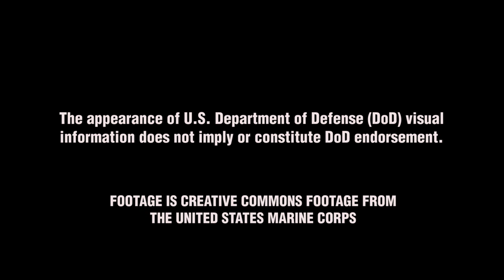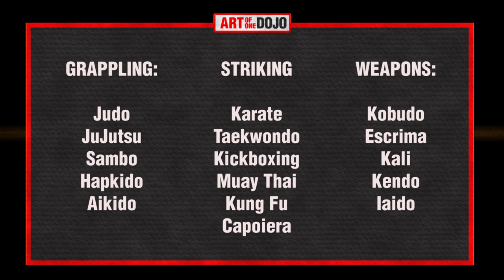Marine Corps Martial Arts Program (MCMAP)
As an introduction to MCMAP, or the Marine Corp Martial Arts Program, we take a look at the training the US Marines undertake in order to be prepared for all situations. A Marine is always armed, even without a weapon.